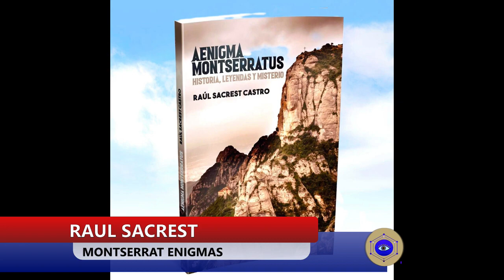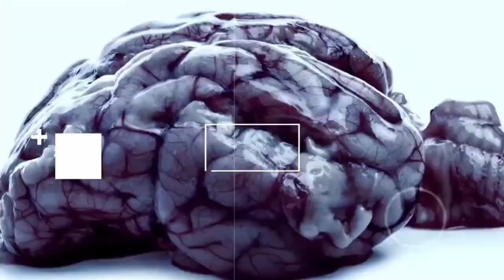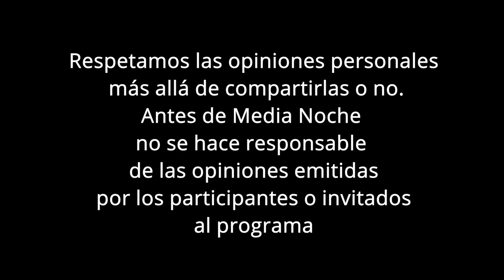ENIGMAS DE MONTSERRAT, Programa Antes de Media Noche UTAH.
Entrevista realizada por Renata Constantin en Utah Estados Unidos. Charla sobre los misterios de la montaña de Montserrat.